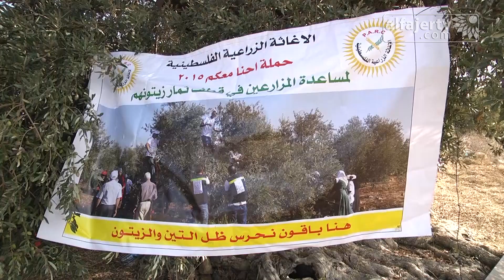متطوعو حملة "احنا معكم" يساعدون أهالي الحفاصي بقطف ثمار الزيتون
تلفزيون الفجر الجديد 22/10/2015 | متطوعو حملة "احنا معكم" يساعدون أهالي الحفاصي بقطف ثمار الزيتون